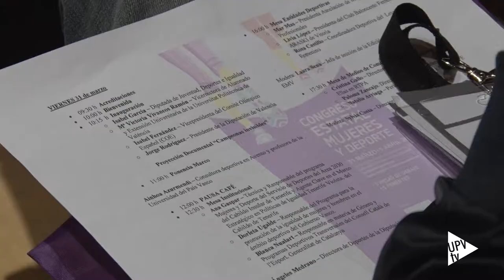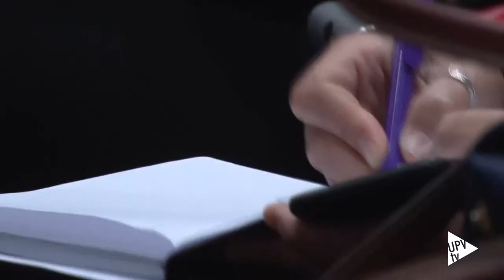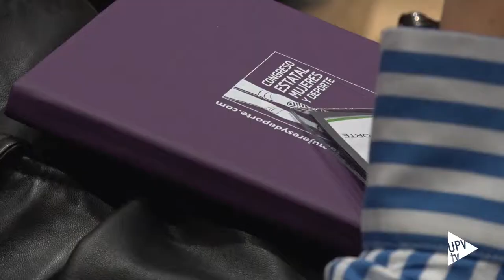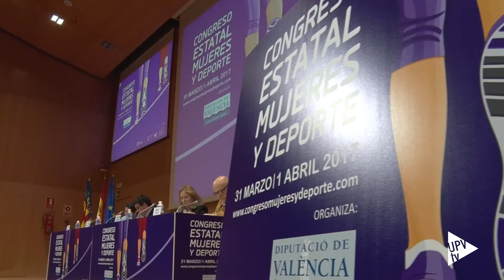Congreso Estatal Mujeres y Deporte - Noticia @UPVTV, 31-03-2017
La llegada de la mujer al mundo deportivo, su actividad profesional o el papel que en él desarrolla son algunas de las cuestiones a abordar en el transcurso del Congreso Mujeres y Deporte que acoge la Universitat Politècnica de València. Un encuentro de ámbito estatal organizado por la Diputación de Valencia en colaboración con el Máster en Gestión Deportiva de la UPV.

El acceso de las mujeres al ámbito deportivo ha sido tardío y ha estado lleno de dificultades. Y, aunque se ha avanzado mucho en los últimos años, según los datos: son pocas las mujeres que llegan a deportistas profesionales.

Es por ello que, desde la Diputación de Valencia se están apoyando diversas iniciativas – programas y subvenciones – que ayuden a integrar a la mujer en la práctica y el ámbito deportivo.

El programa del Congreso Estatal Mujeres y Deporte incluye cinco mesas redondas. En ellas participarán – aportando su experiencia – deportistas, docentes, clubes y periodistas.

De las conclusiones que se extraigan del Congreso Estatal Mujeres y Deporte, que se celebra hoy y mañana en la UPV, se trabajará durante los próximos dos años para evaluar la progresión de la mujer en el ámbito deportivo.